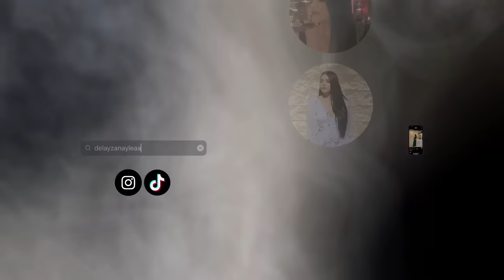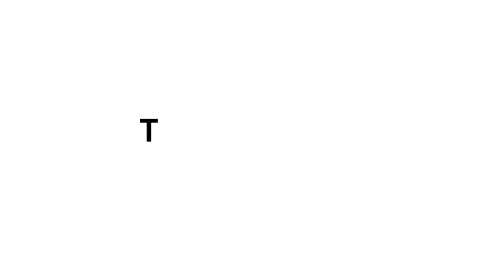First Day Of Externship | Medical Assistant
xoxo, Delayza